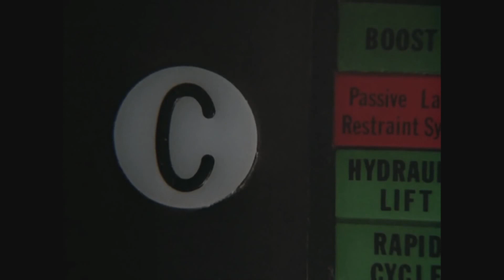Talking Films With Director Veiko Õunpuu